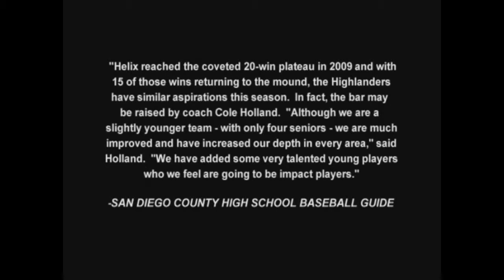2010 Highlanders Baseball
2010 Banquet Video